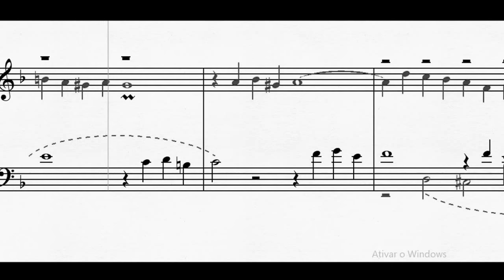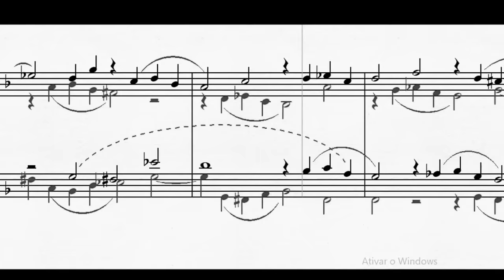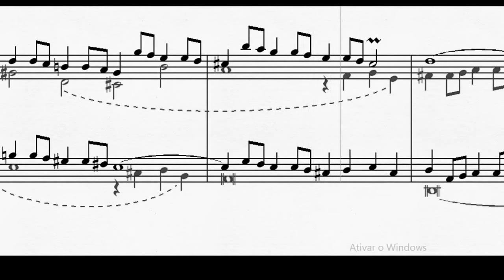DOK 4.42 - Fuga a 4 vozes (Dm) - Adágio